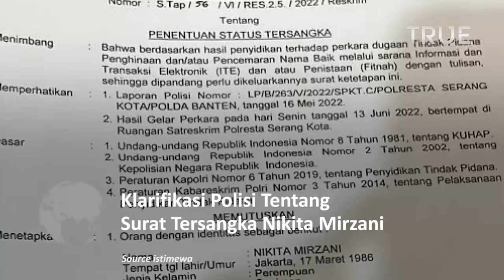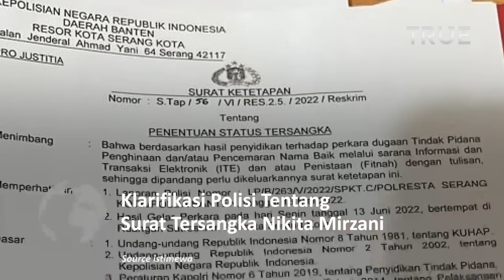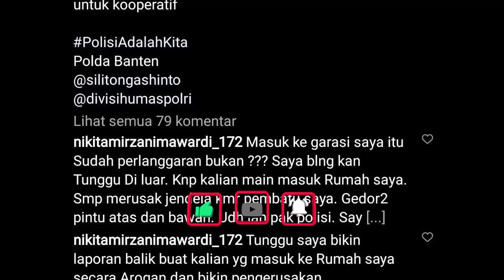Polisi Klarifikasi Surat Tersangka Nikita Mirzani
Belum lama ini, pihak kepolisian kembali memberikan pernyataan resmi soal status Nikita Mirzani.

Hal ini lantaran beredarnya surat yang menetapkan Nikita Mirzani sebagai tersangka.

Sebelumnya, Nikita Mirzani memang baru ditetapkan sebagai saksi.

Hal ini berkaitan dengan kasus yang menyeret nama Nikita Mirzani.